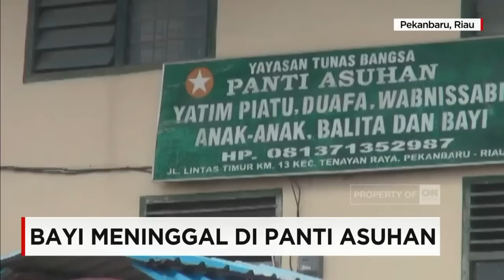Bayi Meninggal Diduga Dianiaya Di Panti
Seorang balita berusia 18 bulan, yang dititipkan di sebuah panti asuhan di Pekanbaru, Riau, meninggal dunia diduga mendapatkan tindakan kekerasan dari pengasuhnya. Sebelumnya bayi itu sempat menjalani perawatan di rumah sakit. Dari hasil pemeriksaan, pada tubuh bayi malang tersebut ditemukan sejumlah luka.